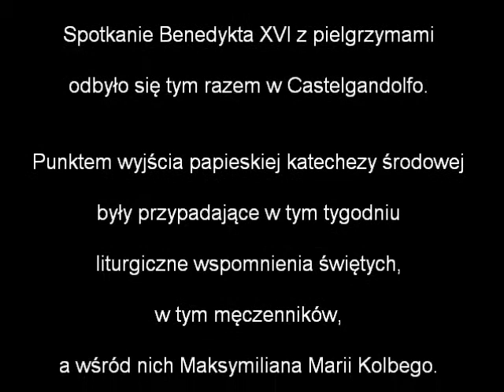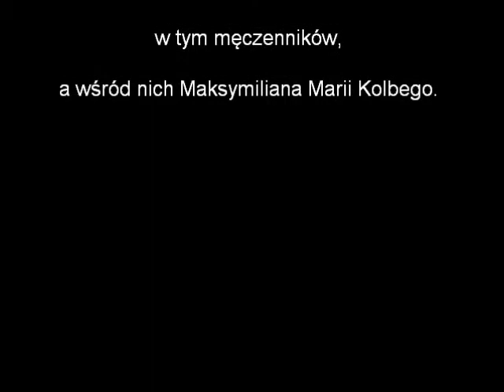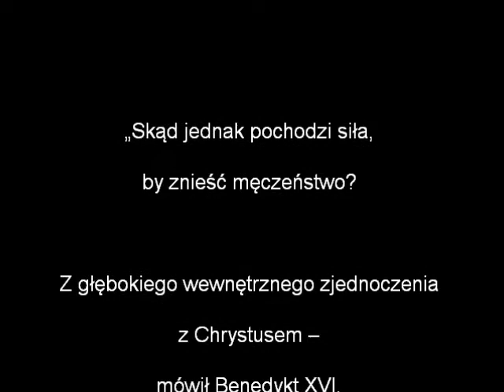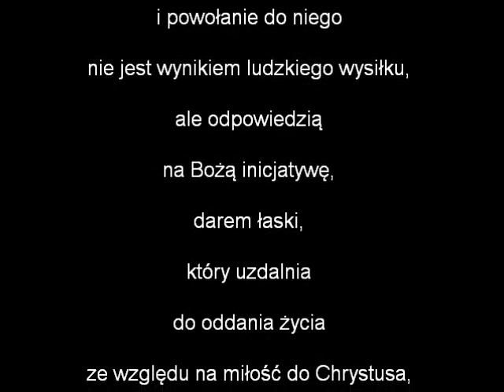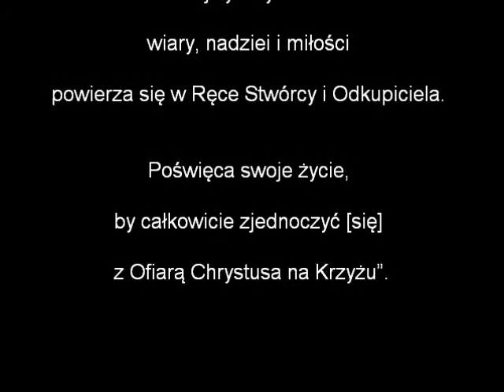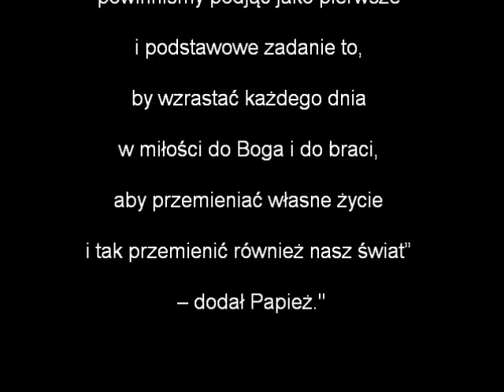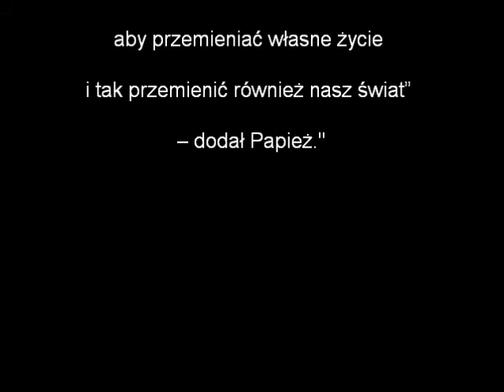AUDIENCJA OGÓLNA PAPIEŻA BENEDYKTA XVI: "Nieśmy nasz krzyż na każdy dzień".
"Nieśmy nasz krzyż na każdy dzień". Castelgandolfo , 11 sierpnia AD 2010.